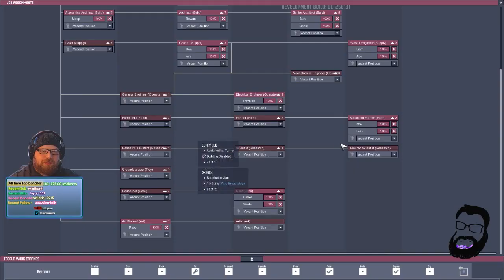Occupational Upgrade (Live Upgrade) - Stability and food? (raw) #13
We're back on the Occupational Upgrade, continuing our playthough, and this time :

Today we work on getting some grow rooms up and ready to go, fix a few things around the base - and get our auto hatch feeder back up and running :)